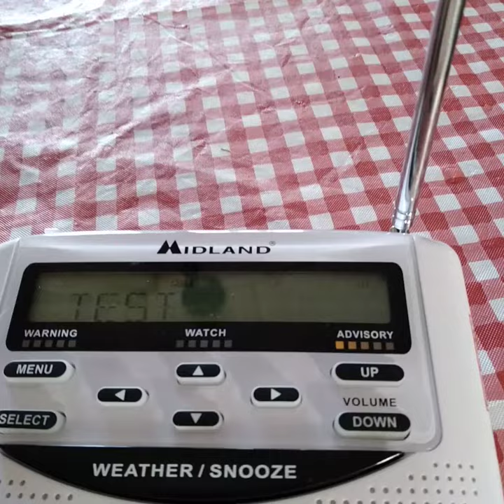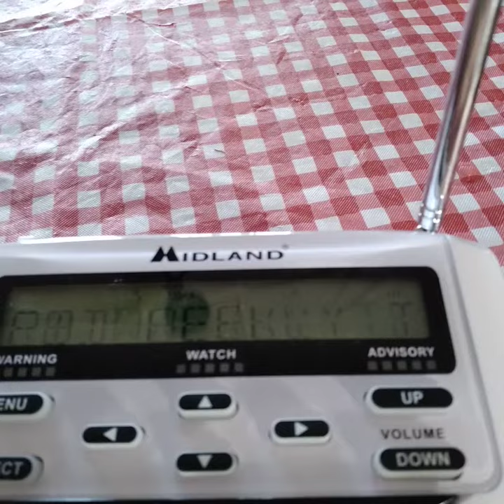EAS #17 - Required Weekly Test on KIH-29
First video with my WR400!